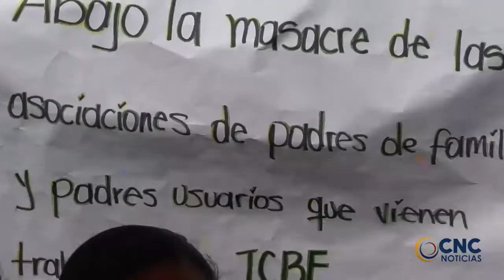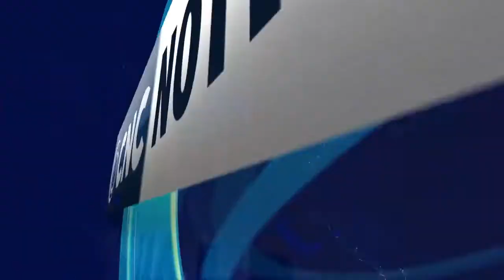Cambios en el gabinete municipal de Valledupar.